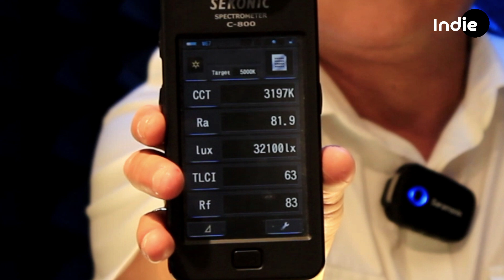PHILIPS WALL WASHER || REVIEW LAMPU ALTERNATIF PENCAHAYAAN UNTUK DINDING